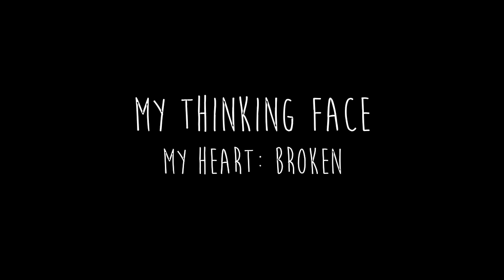My Thinking Face - My Heart: Broken